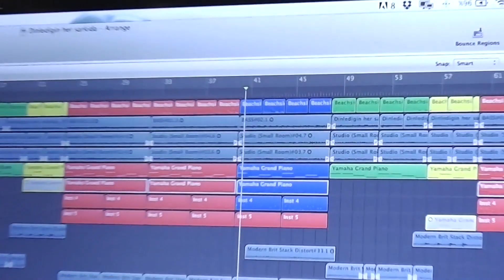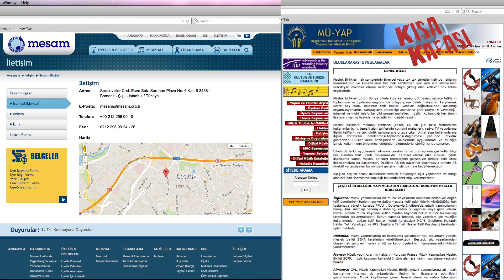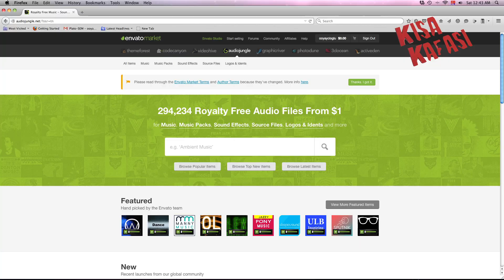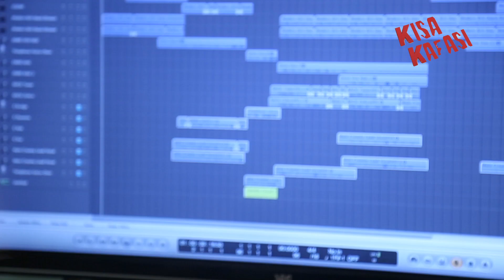FİLMDE MÜZİK VE TELİF HAKLARI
Çekeceğiniz filminizde kullanabileceğiniz müzikler ve müziklerin telif hakları konularında tüm sorularımızı  Kurnaz Records'tan Gökçe Kuran cevapladı!

KISA KAFASI EKİBİ: Orhan Önder Yaycıoğlu, Deniz Bilol, Özlem Kanbul, Bestem Yuvarlak, İpek Elmas Şenol, Yağmur Akdoğan, Gizem Kunter, Savaş Emre Kokoz, Cem Çatık, Ziynet Özen Özkan, Salih Sinan Köse